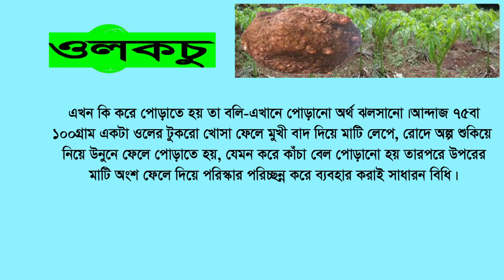Elephants Food,Telinga Patato,ওলকচু/বাগ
ওলকচু. ওল মাটির নিচে জন্মানো একটি গুঁড়িকন্দ। ওল  কচুজাতীয় সবজি।ওলকচু ডায়াবেটিস প্রতিরোধে জাদুকরী গুণসম্পন্ন।কোলন ক্যানসার, কোষ্ঠকাঠিন্যসহ অনেক রোগ নিরাময়ে এটি ওষুধ হিসেবেও কাজ করে।